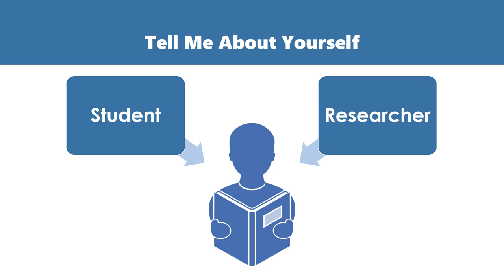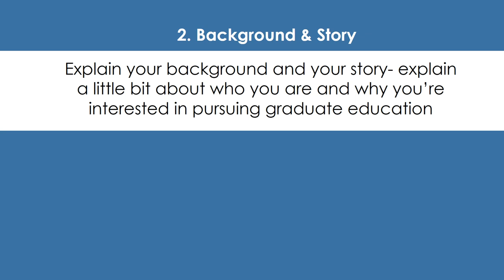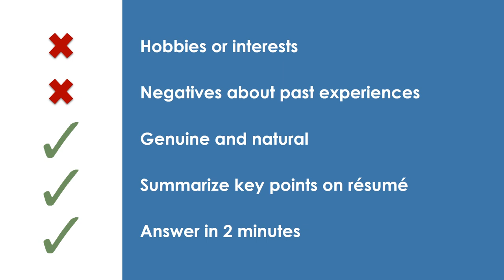How to Answer, "Tell Me About Yourself" for Graduate School